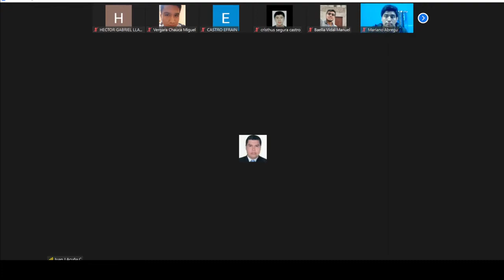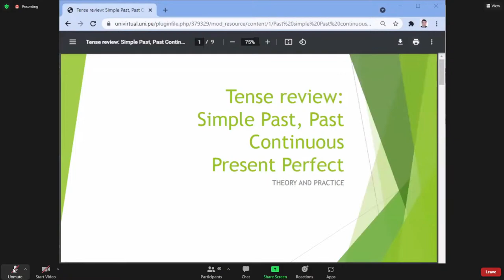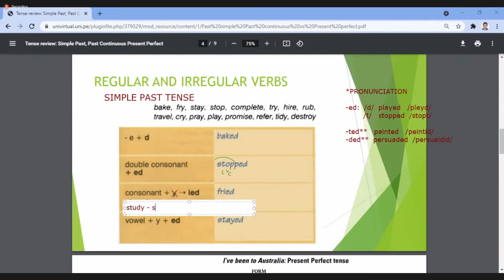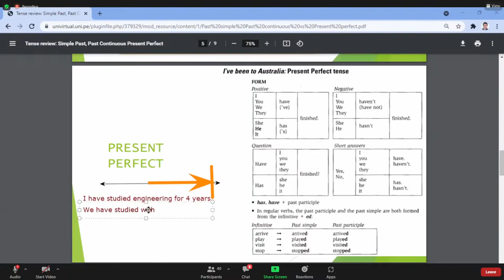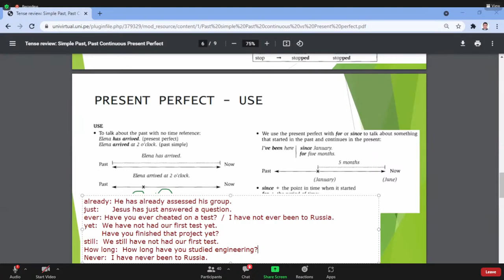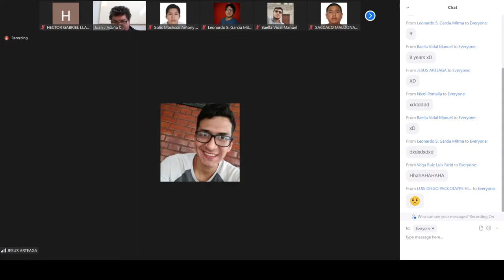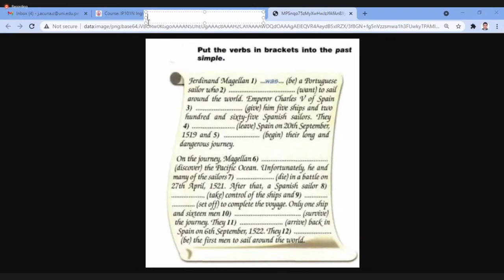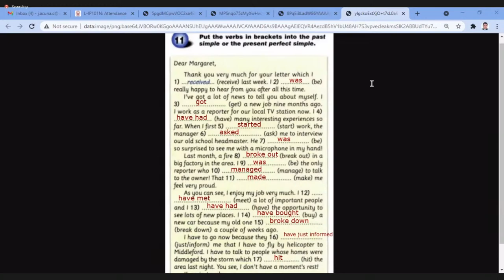Ingles profesional clase 13/09/2021